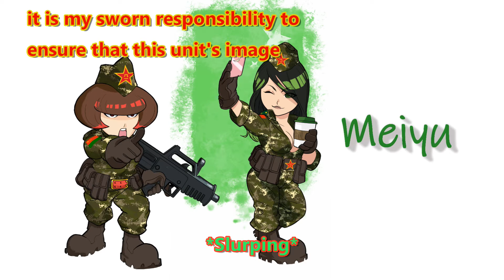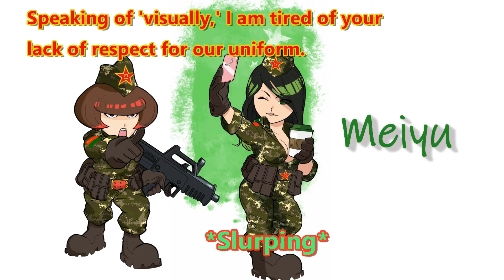JrSgt Meiyu - Column by Raw Blink Productions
Meet Meiyu, the sultry driver of our PLA crew's ZTZ-99A2 MBT. She's saucy, sassy and certainly gives Meixue hard time. It's clear she'd rather be posting photos of herself on Instagram than actually fighting a war. Nonetheless, she's one of the best drivers in the Chinese military and will be a force to be reckoned with.

Meiyu is voiced by Kate Bristol.
Meixue is voiced by Jessica Calvello.

Writing by Tim Morris.
Editing/Music by Mike Moore.
Character Art by Ben Harvey.

Column is an action comedy graphic novel series that can be downloaded for FREE from ComixcCentral. Column includes a 90+ page full color, professionally drawn graphic novel as well as a unique auxiliary audio component full of original music and immersive audio logs voice by professional veteran actors from the television community.

Pick up Column: Vol. 1 from your local comic or book store or from Amazon!